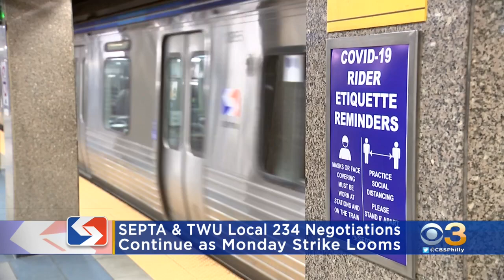SEPTA Says 'Good Faith Negotiations' Continue With Union As Clock Ticks On Contract Expiration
SEPTA and its largest union are continuing their talks on a deal that would prevent a massive strike set to begin Monday.